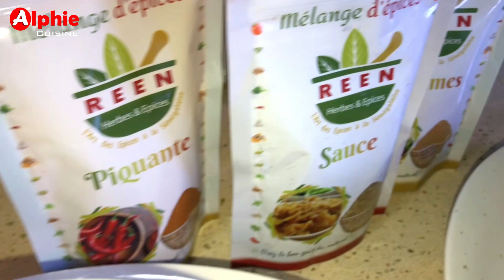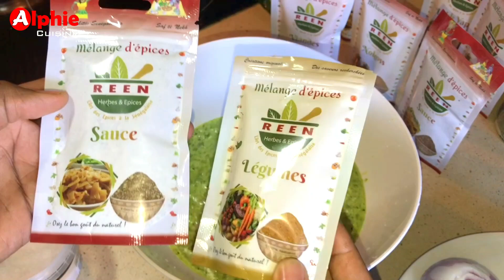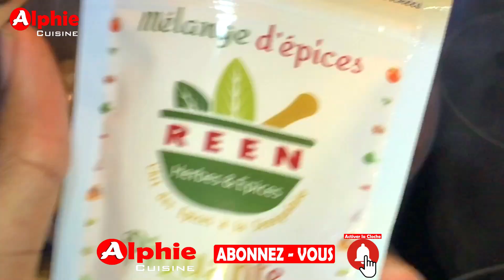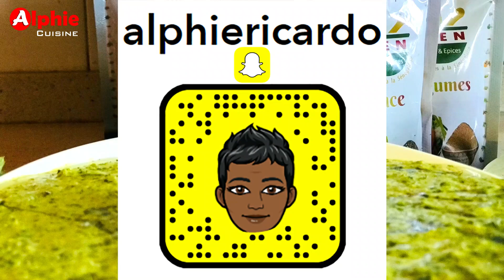SAUCE VERTE ÉPICÉE et SAUCE OIGNON 😋 Bou Saff Te Yomb Defar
Recette Facile et Rapide - Quick and Easy Recipe
Wadial TABASKI Sénégal

REEN HERBES & ÉPICES
Commandez votre Pack Tabaski
par whatsapp, messanger ou sur notre site.

Recettes Faciles et Rapides avec Passion !

food​​recipes